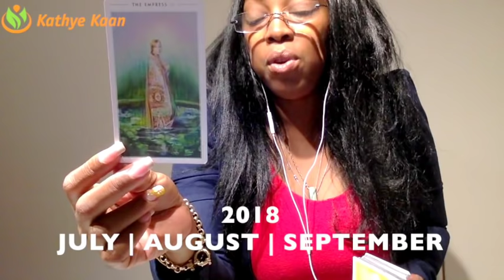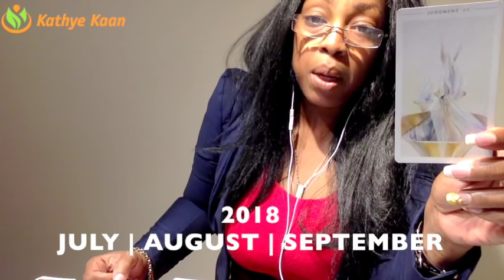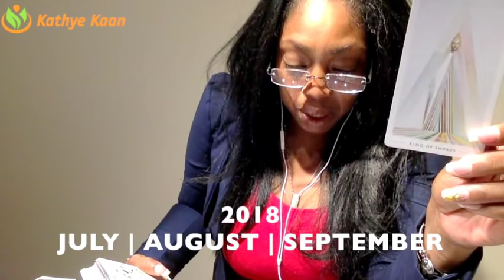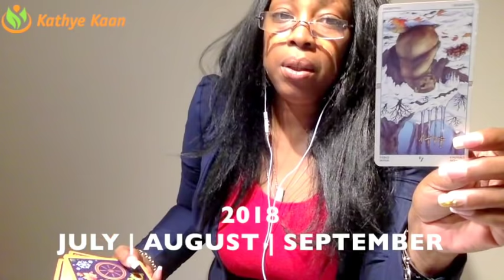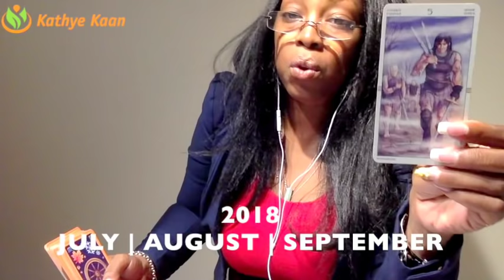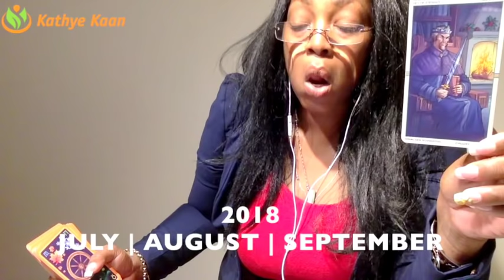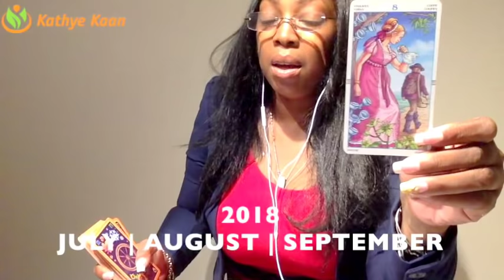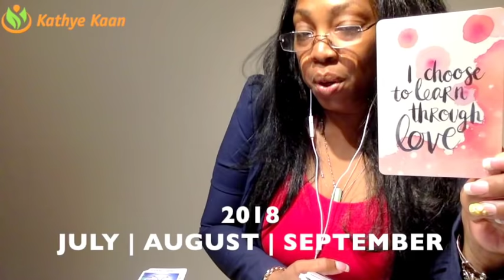ARIES 2018 💕JULY💕 AUGUST 💕SEPTEMBER